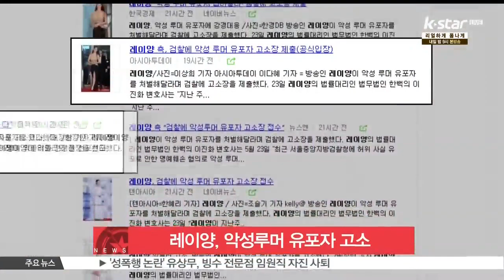[생방송 스타뉴스] 레이양, 악성루머 유포자 고소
방송인 레이양이 악성 루머 유머자에 대해 고소장을 제출했습니다.

23일 레이양의 법률대리인 측은 '서울중앙지방검찰정에 허위 사실 유포로 인한 명예훼손 혐의로 악성 루머 최초 작성자와 유포자를 고소했다'고 밝혔는데요.

레이양은 올해 초 교통사고와 관련해 퍼진 악성 루머로 곤혹을 치른 바 있습니다.

한편, 레이양은 미스코리아 출신 스포츠 트레이너로 현재 다양한 프로그램에서 활약 중입니다.